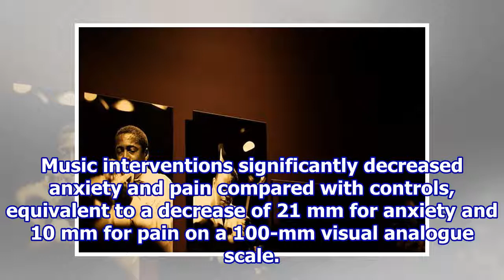Music lessens pain and anxiety in patients undergoing surgery